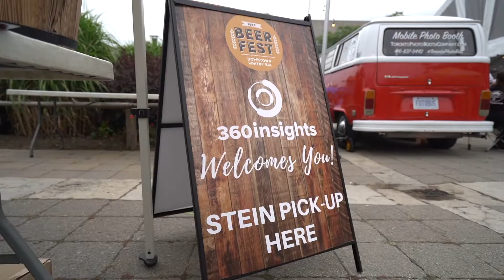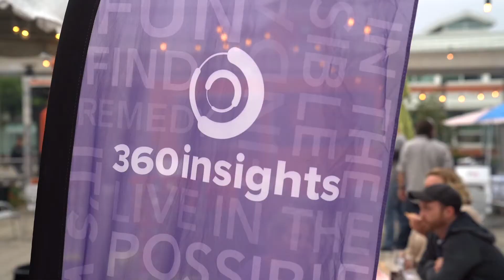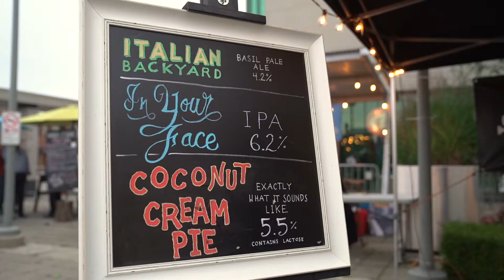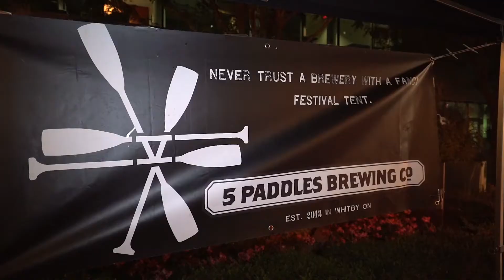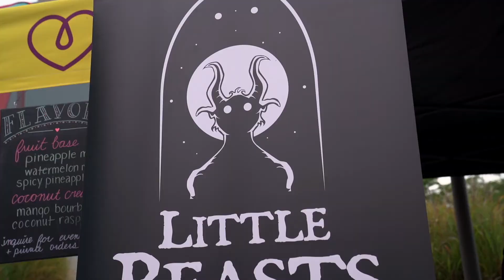Whitby BIA Beerfest 2019 Full Version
The Challenge: The second annual beer fest hosted by the Downtown Whitby BIA is located outside terrace of the Whitby Public Library. The team wanted to create a compelling video to be used as both a thank you to the many vendors and businesses that partook in the event, as well as marketing to advertise for the Whitby beer fest in 2020.

The Solution: Working with the executive team of the Downtown Whitby BIA, our team was able to schedule a shot list that should encompass the overall atmosphere of the event. Capturing the various local breweries, community leaders and politicians, people having fun, awards being given out and sponsored coverage of everything from photo booths to charcuterie boards was pivotal to being included in the video.

The Results: Two videos were produced (a short and longer version) to be used as both a ‘thank you’ to the many vendors and businesses that partook in the event, as well as marketing to advertise for the Whitby beer fest in 2020.